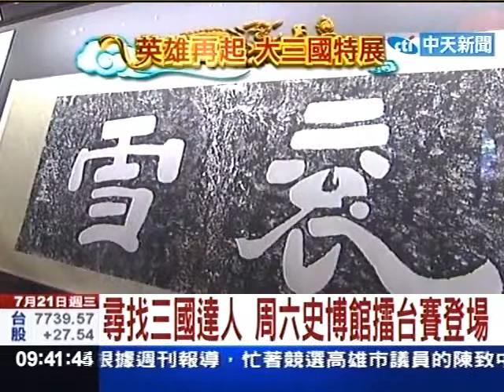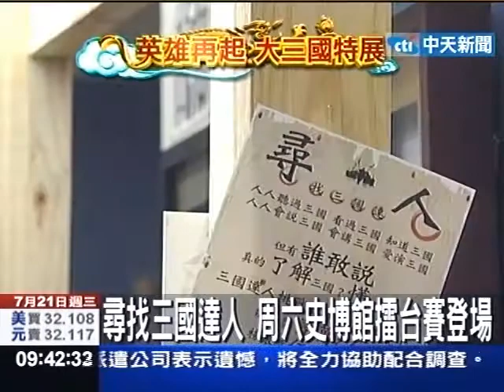尋找三國達人 周六史博館擂台賽登場